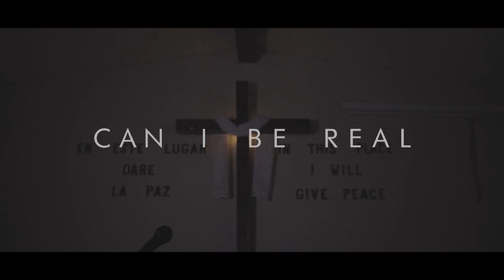NEW Christian Rap - ThisIsRill - Can I Be Real ft. A-Ron